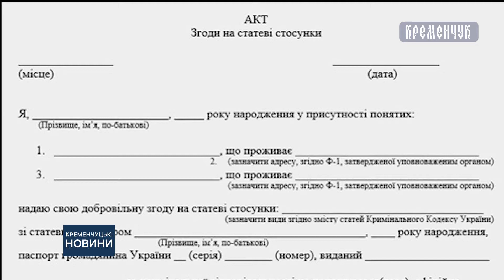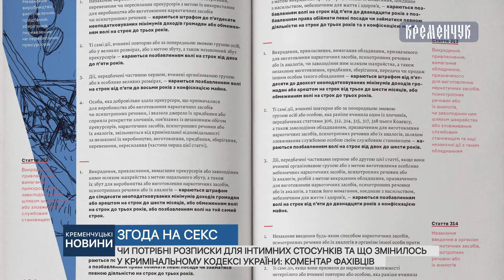Чи потрібні розписки для інтимних стосунків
Чи потрібні розписки для інтимних стосунків та що змінилось у кримінальному кодексі України: коментар фахівців